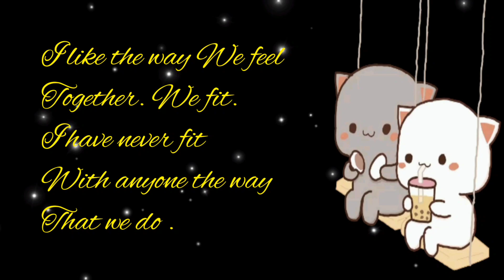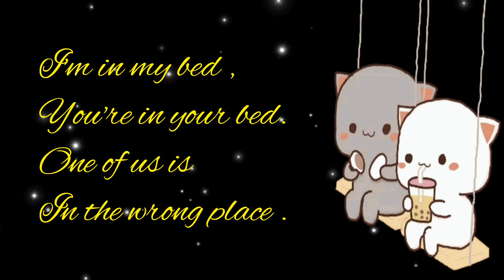Couples quotes|| lines on couples| girl boy cute quotes|| famous quotes on couples